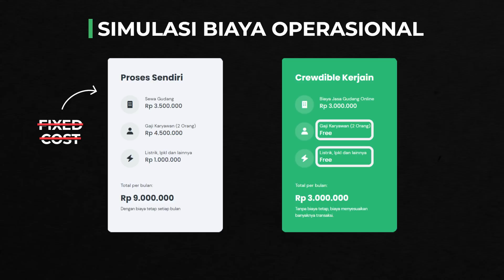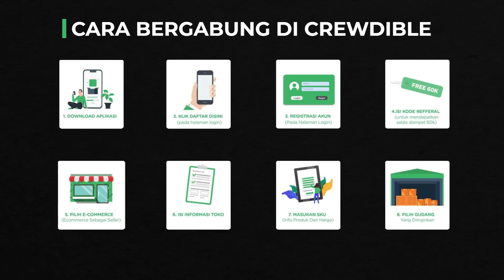Jualan Online Modal Kecil Harus Tau Ini !!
Bahas Cewdible, startup gudang online yang jadi solusi buat kalian yang punya bisnis online biar biaya tetap (fixed cost) kalian ga terlalu besar. Buat kalian yang penasaran langsung download aja Crewdible dan pake kode referral gw "RAYMOND" buat dapetin saldo tambahan Rp60.000.

Chapters
00:00 Jualan Online
00:27 Trifecta Bisnis
00:52 Kenapa Gudang Online?
01:31 Apa Itu Crewdible
02:47 Punya Fixed Cost Rendah
03:28 Cara Pake Crewdible
04:00 Ciri Entrepreneur Sukses
05:02 Kode Promo Crewdible
05:45 Cengli Ga Pake Crewdible?

Daftar Ajaib pake Kode Ajaib gw : "raym800" ( Bisa dapet hadiah saham dari Ajaib )